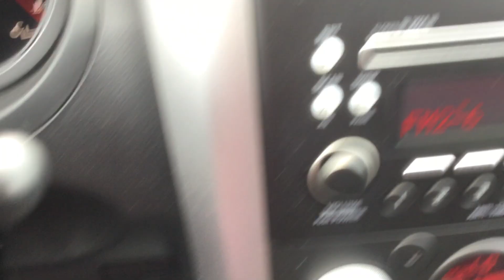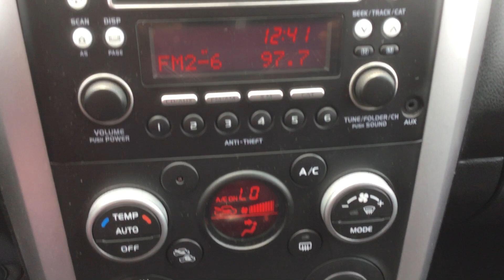2012 SUZUKI GRAND VITARA JLX 4DR 4X4